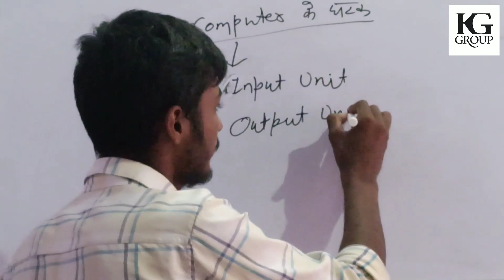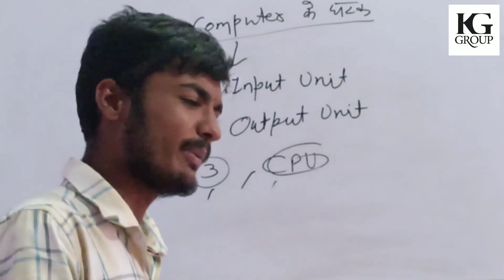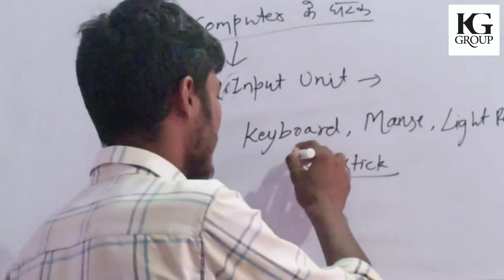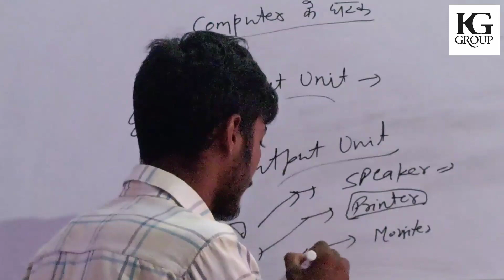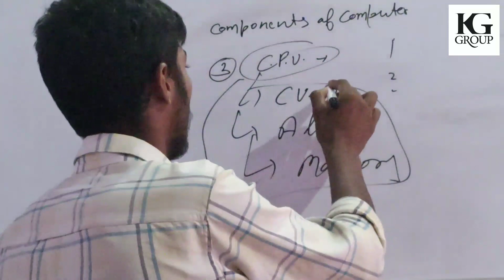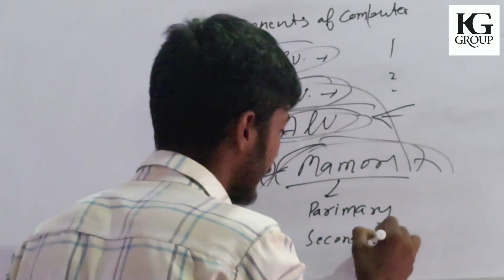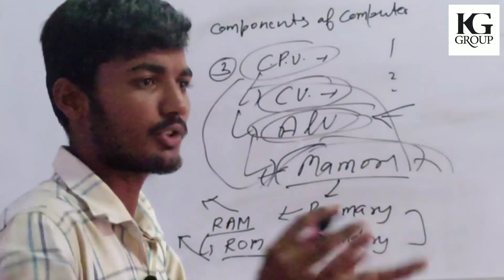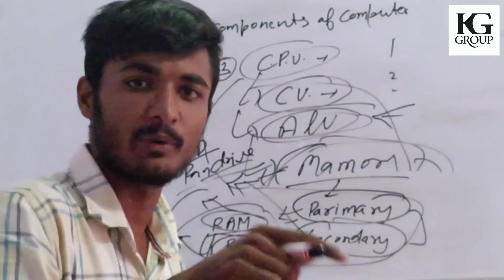components of Computer/computer ke ghatak/by Saim Bardu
is video me ap computer ke ghatako ke bare me padoge...
video me achchhi tarah se develope kiya gya hai ...
video ko like or jyada se jyada share kren..